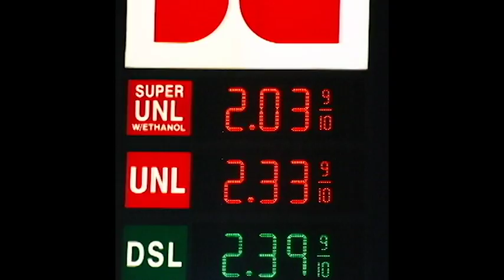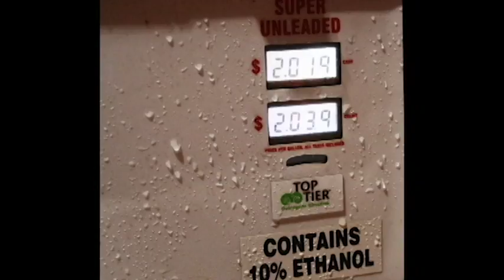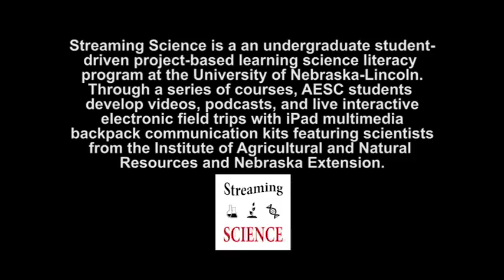The Science of Ethanol- Fueling Positive Impacts for the Environment and Agriculture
Through new technologies fuel ethanol production has increased steadily in the United States since the 1980s, and has increasingly been boosted by the U.S Clean Air Act and its various progressions. The momentum has continued as production costs and C02 emissions have fallen.  Check out this video to see how you can contribute to making an impact in agriculture and the environment by making one simple choice at your local gas station when you fuel up!

UNL AESC student Jayde Olson produced this photo essay for her final project in ALEC 240. Streaming Science is an undergraduate student-driven project-based learning science literacy program at the University of Nebraska-Lincoln (UNL). The mission of Streaming Science is to introduce public audiences, especially middle and high school students and teachers, to real-world scientists and critical agricultural and environmental research through multiple interactive communication platforms.